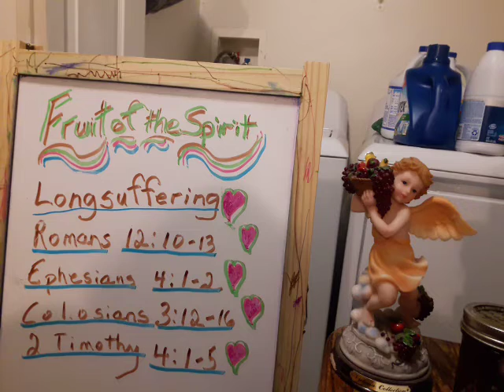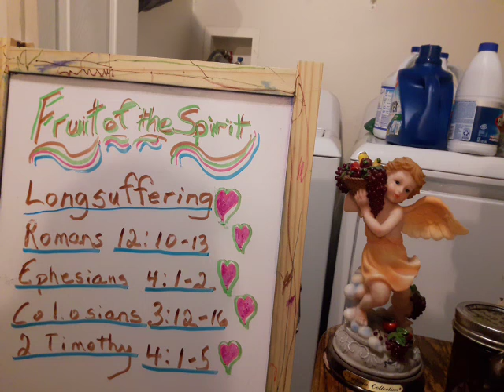FFRUIT of the SPIRIT - LONGSUFFERING